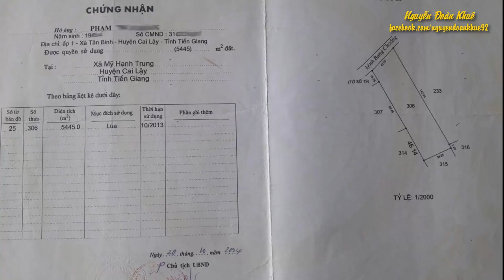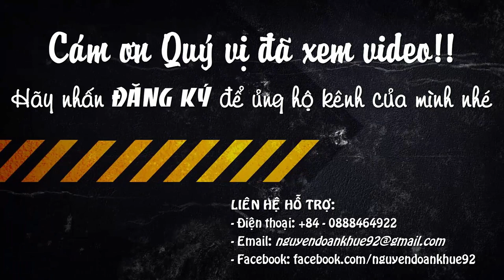Đất trồng rau nhút mặt tiền đường nhựa rộng 3m tại Tiền Giang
Giới thiệu đến quý Cô, Chú, Anh, Chị cùng các Bạn thông tin về một thửa đất trồng rau nhút đang có nhu cầu chuyển nhượng. Thửa đất nằm tiếp giáp đường nhựa rộng 3m, dọc theo Kênh Bang Chón thuộc thị xã Cai Lậy, tỉnh Tiền Giang. Thông tin cụ thể như sau:
- Giá bán: 2 tỷ đồng / 1.000m2
- Diện tích thửa đất: 5.445,0m2
- Loại đất: Trồng lúa (hiện trạng đất trồng rau nhút)
- Địa chỉ thửa đất: ấp Mỹ Luận, xã Mỹ Hạnh Trung, thị xã Cai Lậy, tỉnh Tiền Giang
- Thửa đất tiếp giáp đường nhựa rộng 3m, đối diện Kênh Bang Chón, mặt tiền nhìn về hướng Tây Bắc